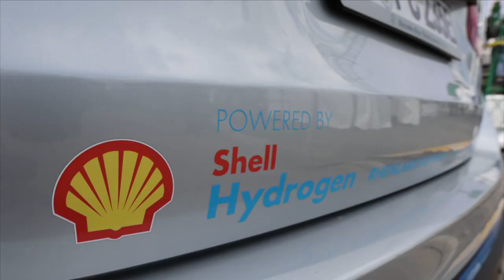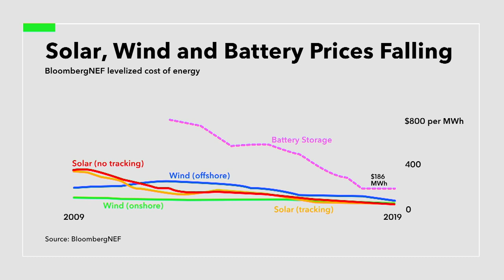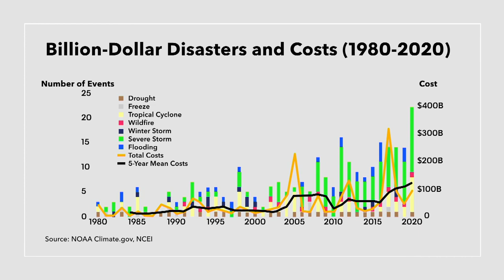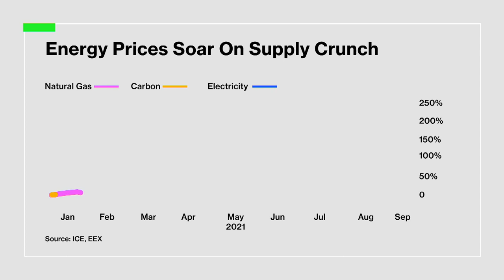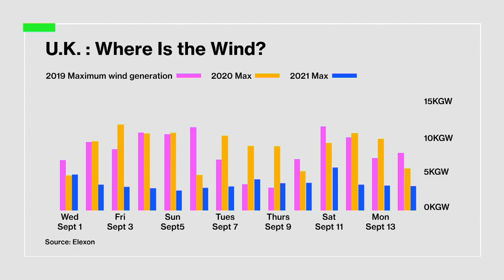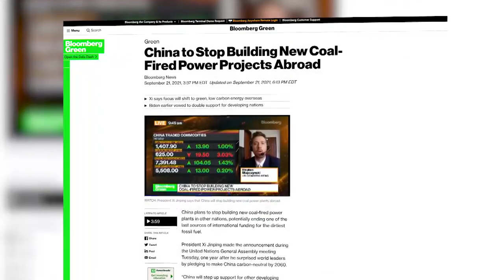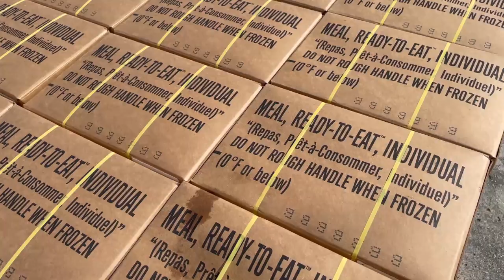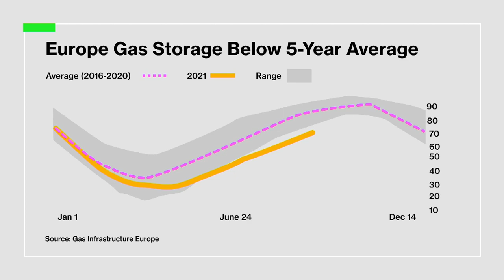COP26: Bill Gates on clean energy funding solutions